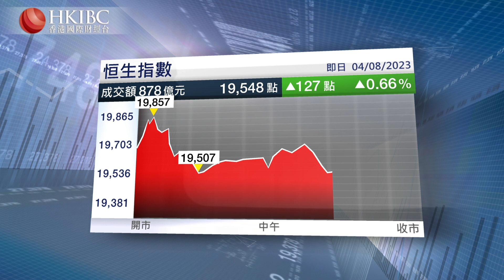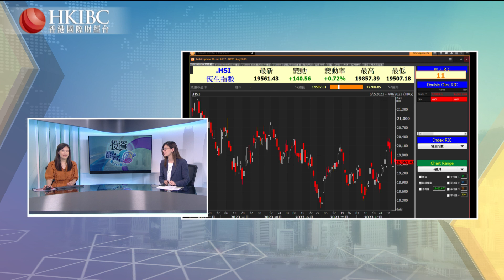「投資朋友圈」：本港地產股的投資價值如何？ @陳鳳珠 香港國際財經台 HKIBC#20230804#